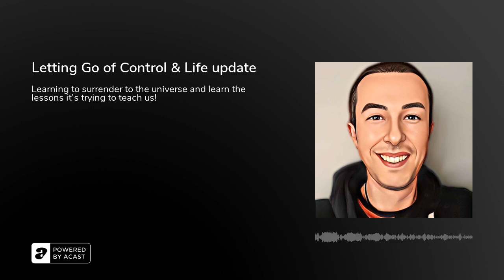Podcast! Letting Go of Control & Life update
In this episode we dive into our attempts to control the universe around us. Then when it doesn't go our way, listening in the universe to learn what lessons it's trying to teach us. Plus a life update!